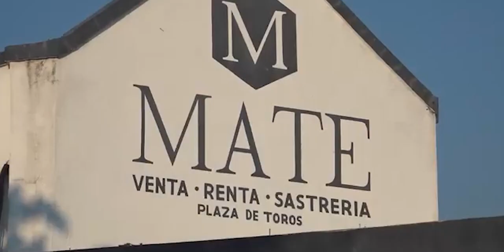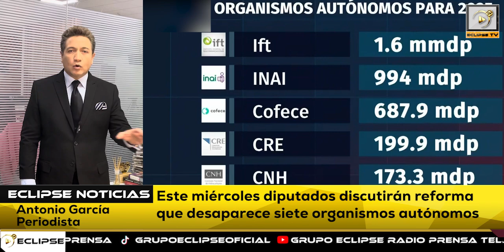📡🔴envivo VIA STREAMING “EL EPICENTRO DE LAS NOTICIAS” con AntonioGarcía📲📺🖥️